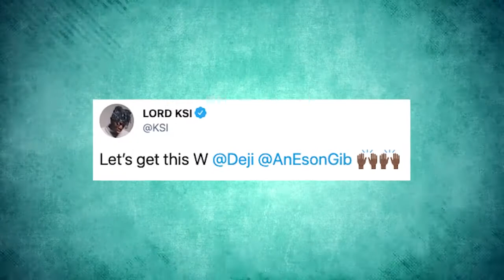Deji - KSI Reaction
KSI react to Deji